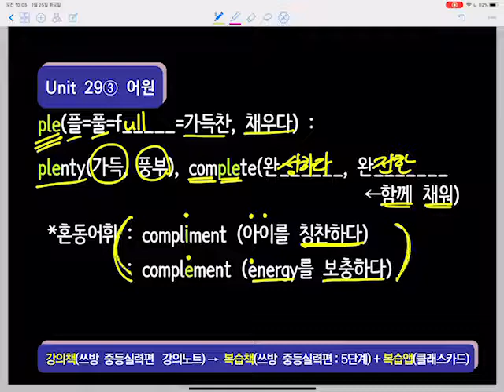쓰방 중등실력편29-3(1.25~1.5배속으로 보셔요)